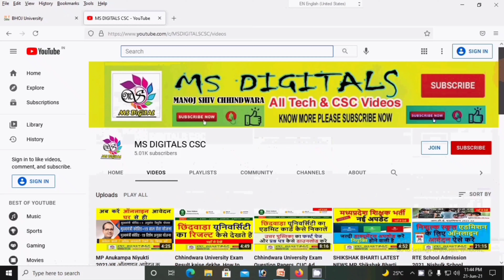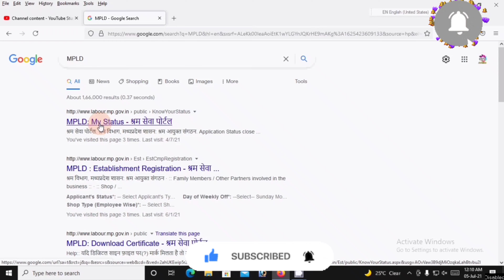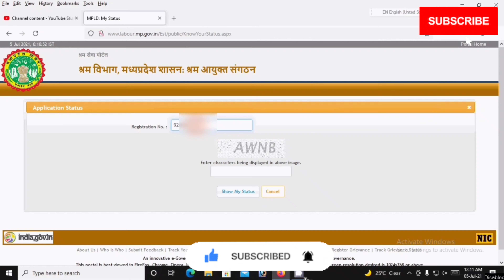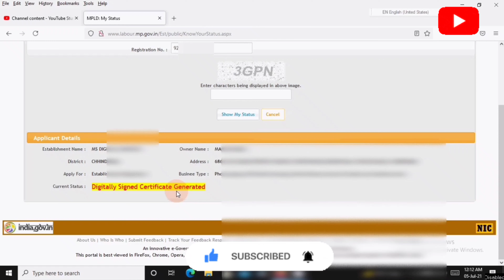👉 Gumasta Licence application status kaise check kare, Shop Registration, गुमास्ता लाइसेंस कैसे